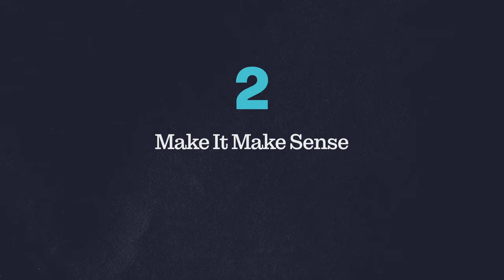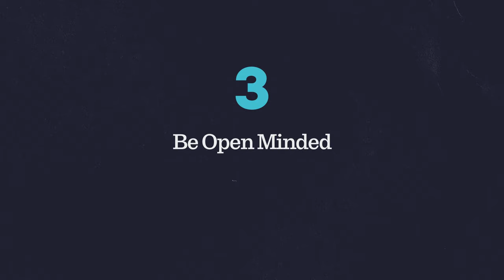My Top 5 Music Collaboration Tips (with Lee Wilson)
In Episode 18 of CD Baby's new artist tips series, independent singer, songwriter and producer Lee Wilson shares his Top 5 Tips for how to collaborate successfully with other artists.

Topics include:
0:12 - Set An Intention
0:42 - Make It Make Sense
1:27 - Be Open Minded
2:04 - Turn A Collab Into A Collab
2:40 - Mind The Metadata